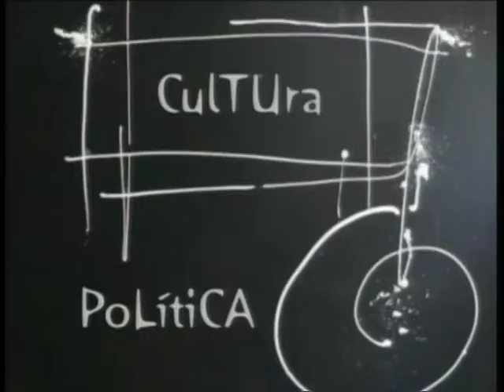ESPACIO ABIERTO 11 10 2017 JUVENTINO TRIGO